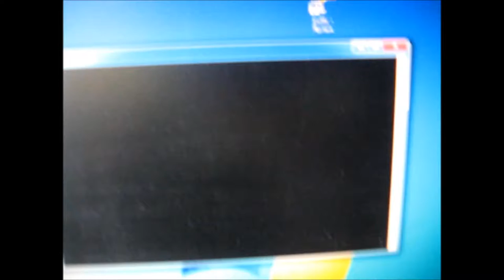TP-LINK 1043ND V1 крякозябры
Крякозябры TP-LINK1043ND